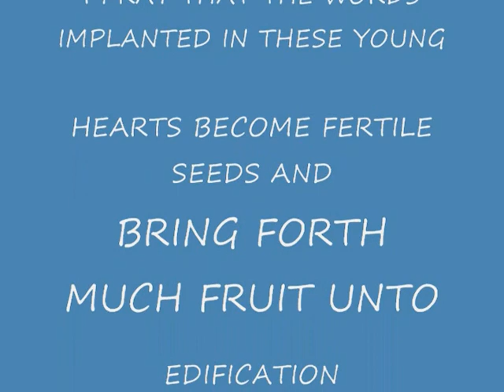SPITTIN TRUTH TO DA YOUTH.wmv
religious/teaching/youth ministry/